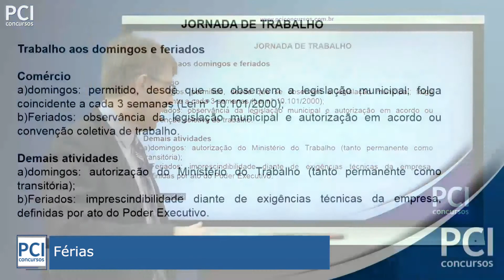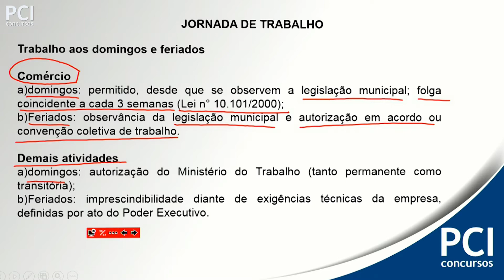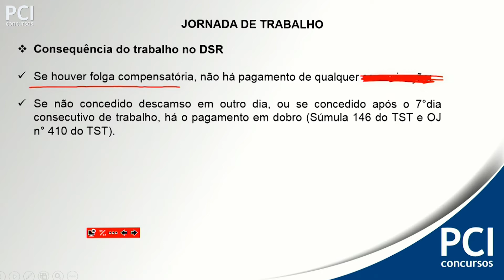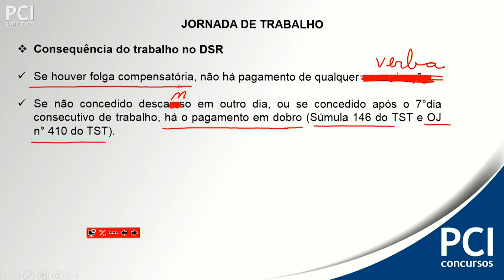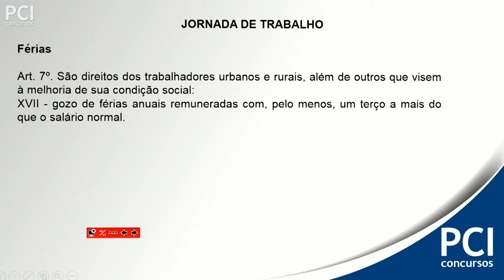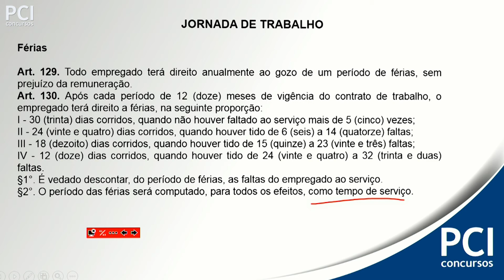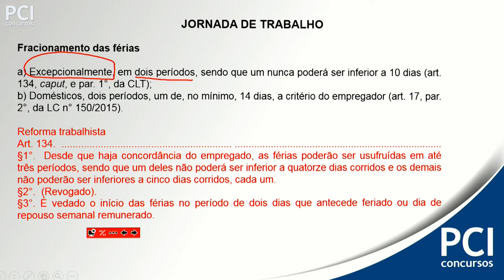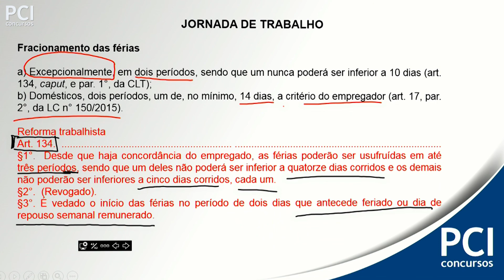Aula 35 - Férias